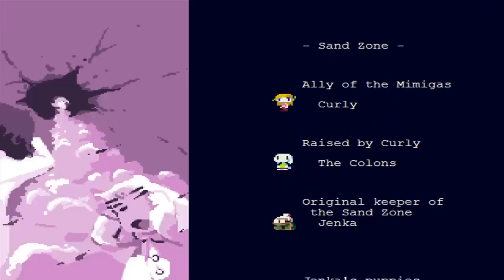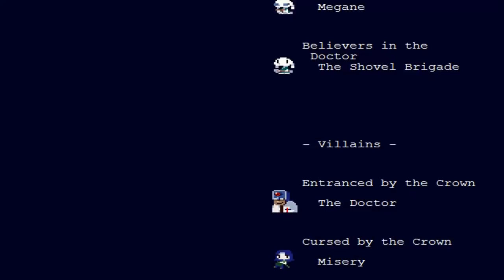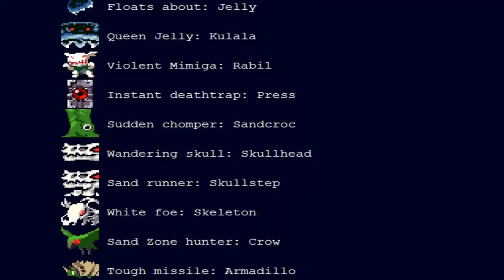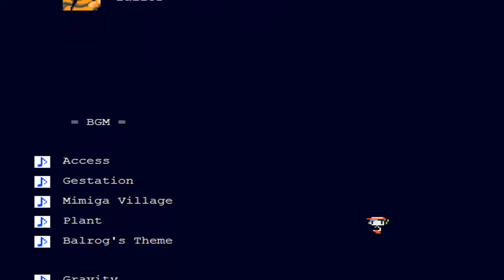Amazing Video Game Music #92: The Way Back Home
Game: Cave Story (PC, Nintendo Wii, 2004/2010)

For Hardysforever; great countdown maker, has great taste in video game music, and an overall good friend. Believe it or not I have known Hardys for over a year know. I first met him when he uploaded his Q&A sometime last year and every know and then I would comment on his videos and talk to him. I didn't start talking to him on a consistent basis until he uploaded his Top 30 Favorite VGMs. He has also acted as a great help with my early countdowns, and is just a very easy person to get along with. He's also been uploading countdowns and AVGMs for a long time now so many of you may know about him.

While I haven't played this game and know very little about it; I have to say that this is rather happy sounding. It works well since you defeated the final boss and all that is left is for you to go home after a long adventure. It kind of has a similar vibe to the credits themes of the early 8-bit Mario games.